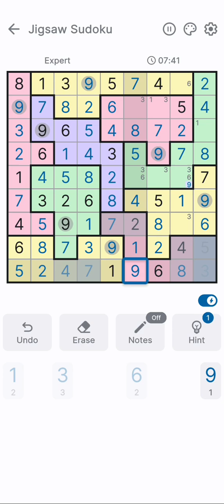Jigsaw Sudoku | Puzzle Game